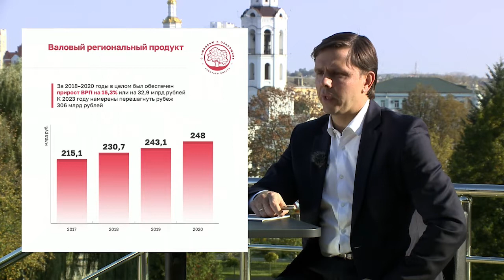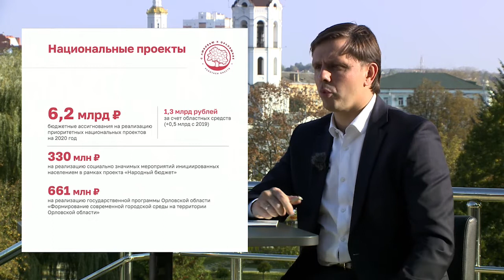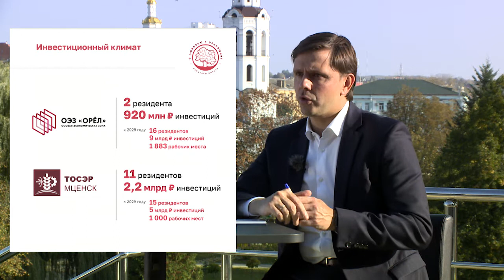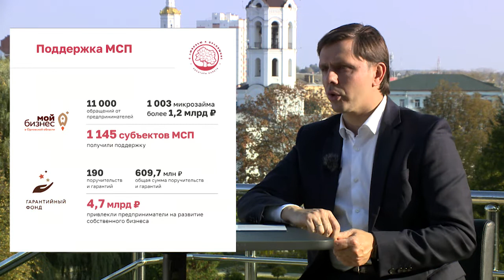Пресс-конференция Губернатора Орловской области Андрея Клычкова.